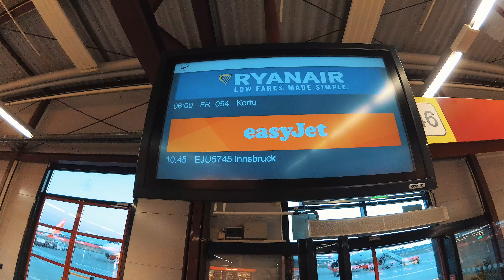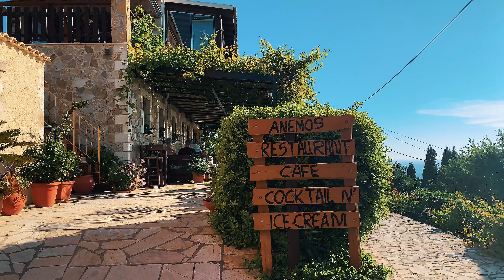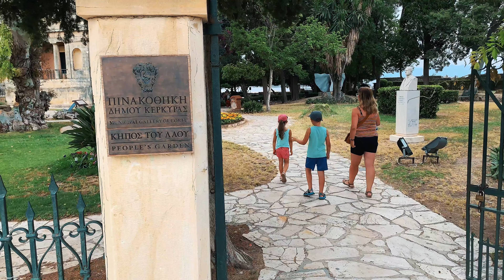Corfu 2019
Corfu, Grecja - rodzinne wakacje 2019